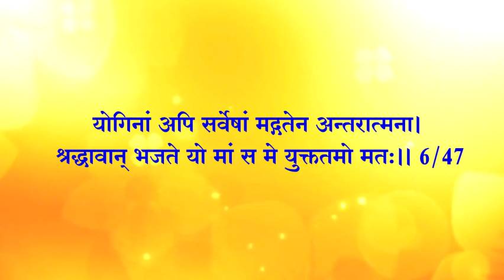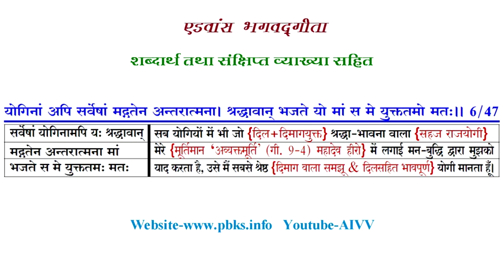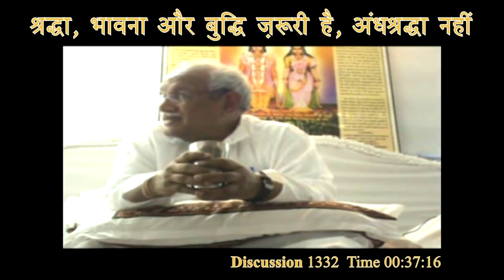AIVV भगवद्गीता क्लास Date 12.07.23 श्लोक अभ्यास ll Bhagavad Gita Class Shlok Abhyas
आत्मसंयमयोग

अपने मन-बुद्धि द्वारा ज्योतिबिंदु आत्मा को ऊँची स्थिति {के हीरो} में ले जाए। आत्मा को {भ्रष्ट इन्द्रियों की} अधोगति में न जाने दे; क्योंकि ज्योतिबिंदु आत्मा ही अपना {सदाकाल} {सहयोगी} मित्र है। आत्मा ही अपना शत्रु है। {हीरो पार्टधारी विश्वामित्र ही विश्वमित्र है।} .Read more 👇

2036 में विनाश होगा? या तारीख बढेगी आगे ll सृष्टि पर संकट है या संकट से बची है

Copyright :    AIVV